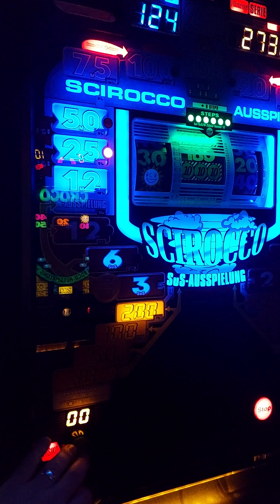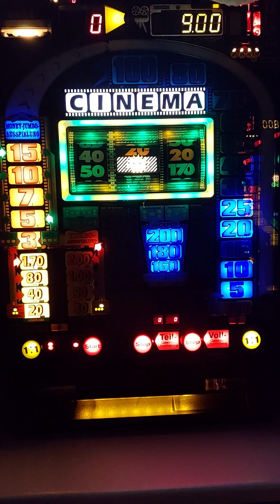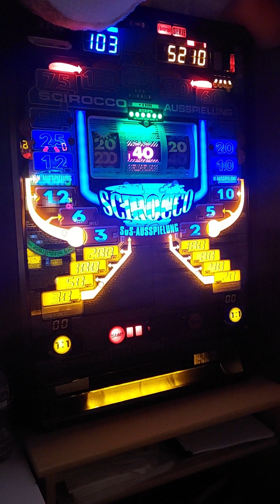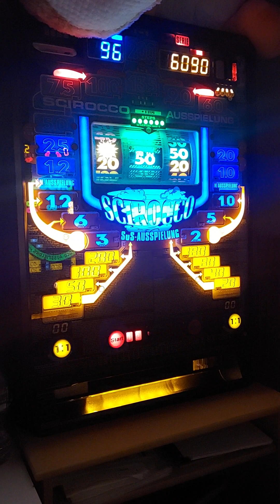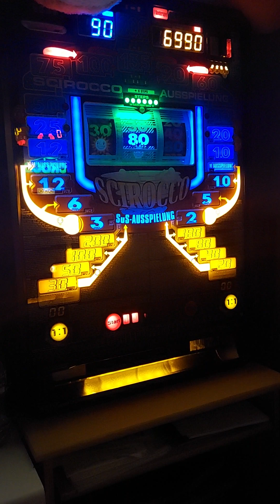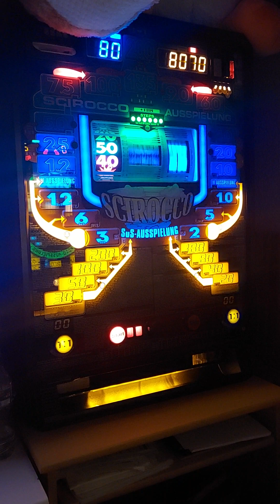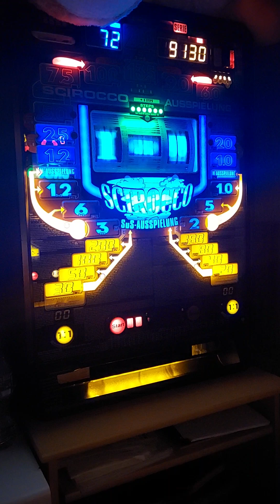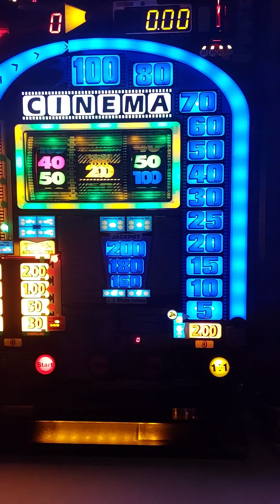Scirocco mega MJ Serie ( Teil 1)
Teil 1 der 💣 Serie